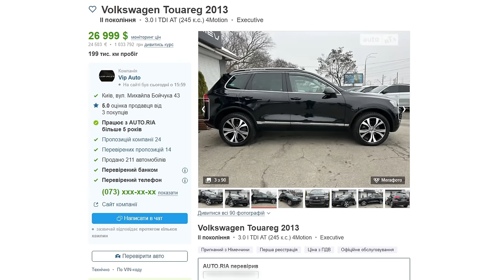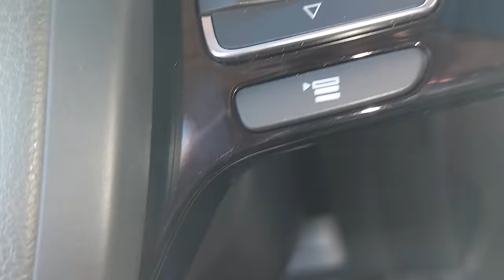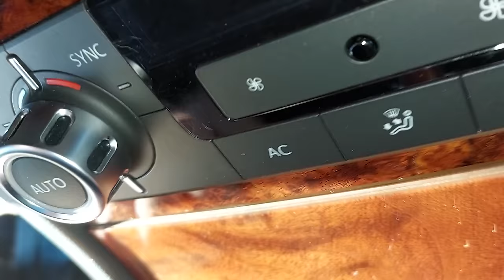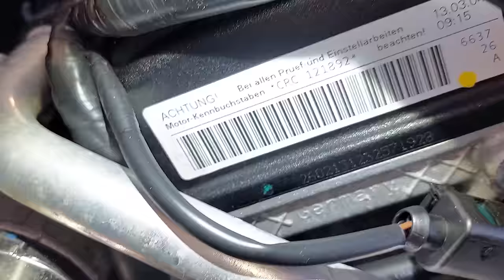АВТОПІДБІРНИКИ - ШАХРАЇ | Огляд Volkswagen Touareg NF за ОВЕРПРАЙС | 1-AUTO автоподбор Украина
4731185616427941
Mykola Taranukha